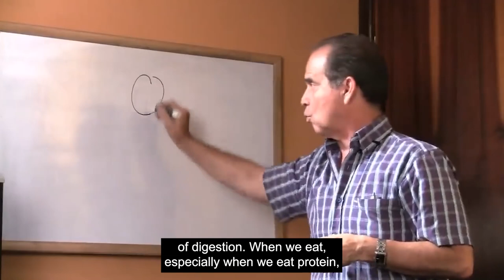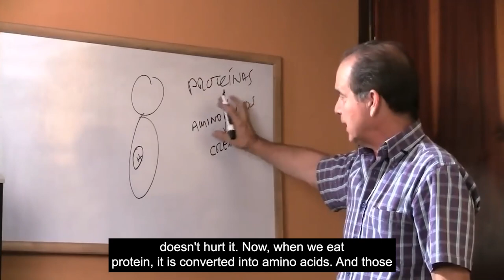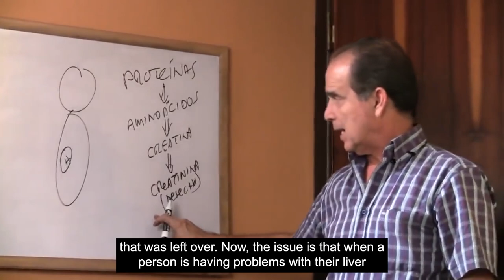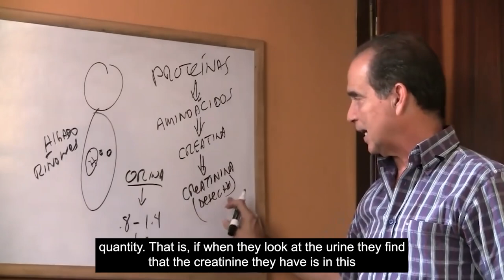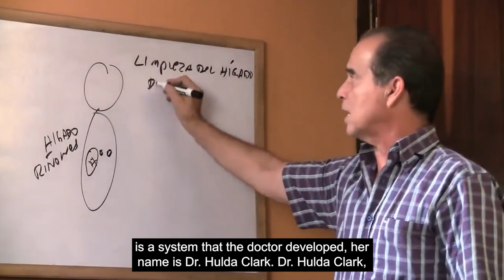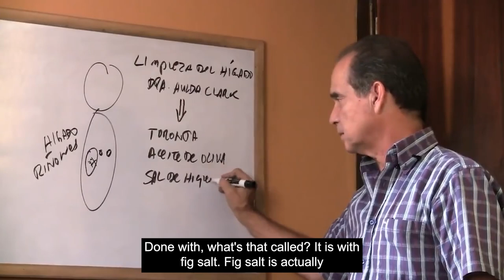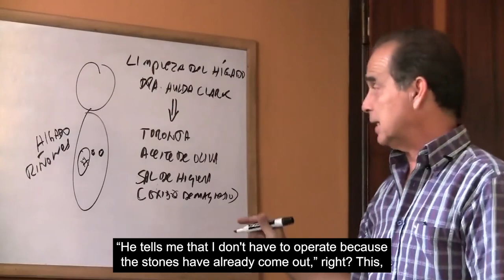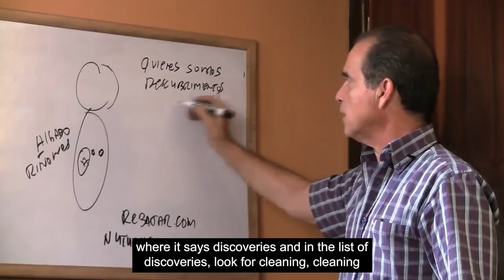#583 Creatinine, what do I do with it?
In this episode, Frank Suárez explains how to reduce creatinine levels.